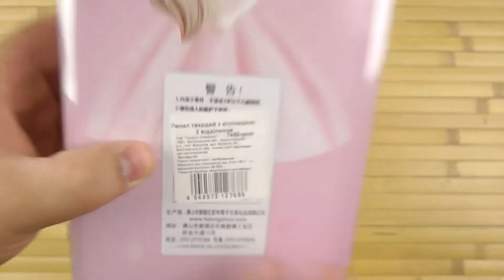Розпаковка Cool For School 2 отделения Розовый (7480-pink)